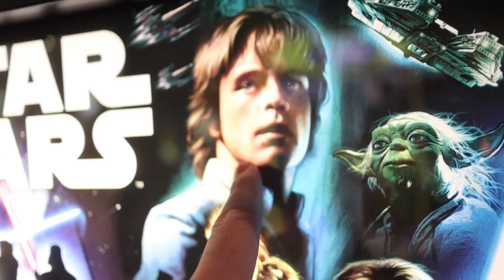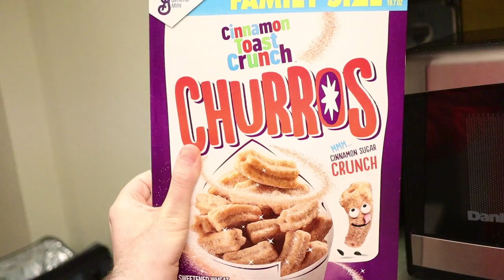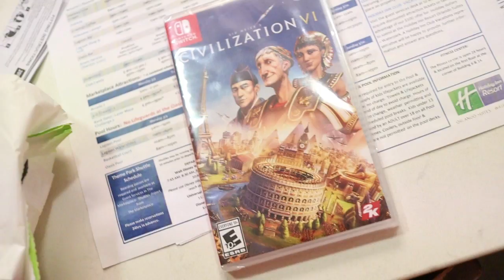Public Pool Skin Rash!!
Thank you for stopping by the channel! If you enjoyed, join the bruh bruh family by clicking